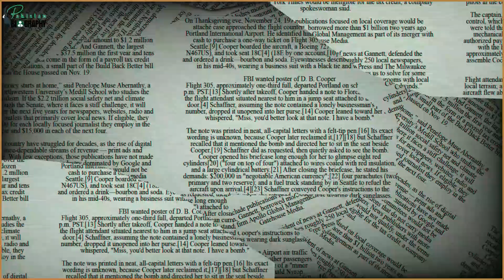Peter Christy Biography | Brave Martyr | PAF Bomber pilot | Role in 1971 War | شہید پیٹر کرسٹی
00:06  Rare and unseen photos

00:44  Introduction

1:03  Early Life & Education in Pakistan

01:57  PAF career

03:16  Role 1971 Indo Pak war

04:41 Disappearance and aftermath